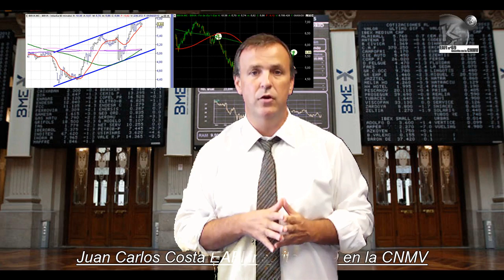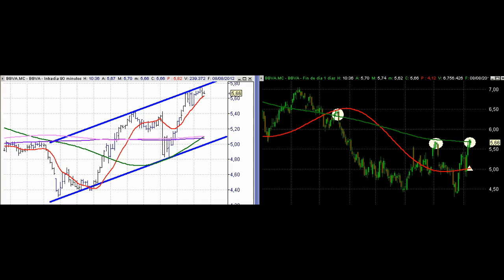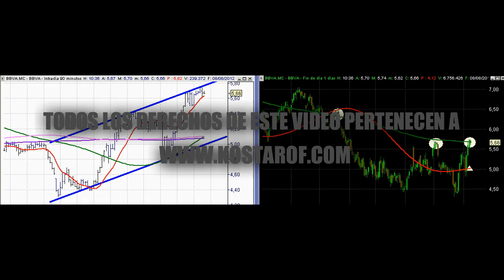Los mercados hoy (Kostarof Tv) 08/08/2012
Ibex 35 la zona de 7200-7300 del Ibex 35 nos lleva a ser muy prudentes. CONTINUA CON ESTE ANÁLISISI Y MUCHOS MAS